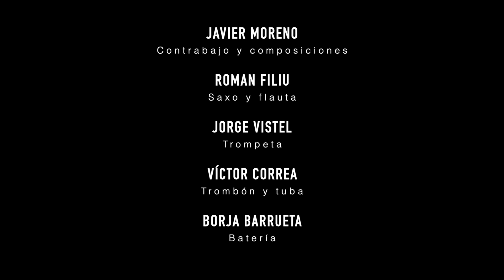Javier Moreno Quinteto Capital streaming Sep 16th